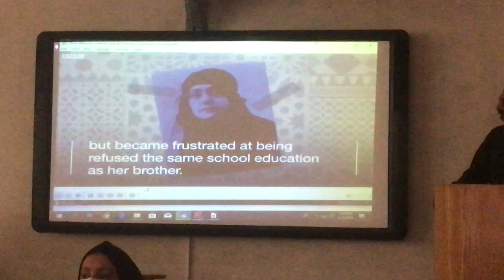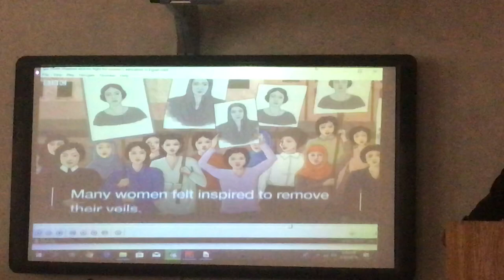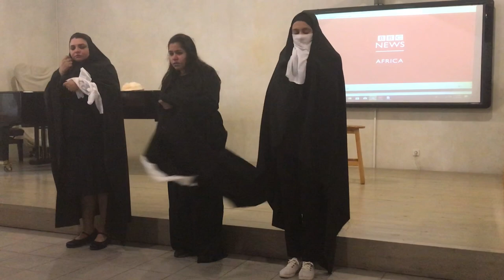"1919 Revolution: A Centennial Celebration" celebrating Hoda Shaarawy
The Space of Culture presents
"1919 Revolution: A Centennial Celebration"  theater performance about the Egyptian feminist Hoda Shaarawy,  at Heliopolis University for Sustainable Development
Narrator & Actor:  Hamada Shousha
Actresses: Sofia Rasmy, Nancy El Hadidy, Walaa Ahmed